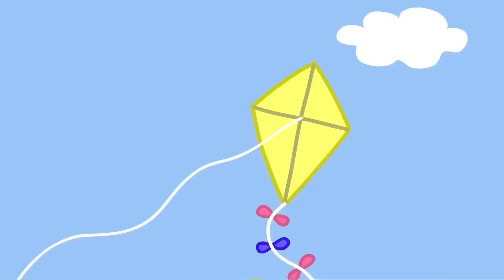Peppa Pig | En İyi Arkadaş | Programının en iyi bölümleri | Çocuklar için Çizgi Filmler